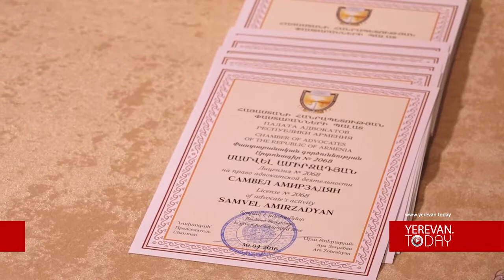Նորաթուխ փաստաբաններին մաղթեցին կոռուպցիայից հեռու հաջողություններ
Ապրիլի 30-ին տեղի ունեցավ ՀՀ փաստաբանների դպրոցի ունկնդիրների արտոնագրերի հանձնման հանդիսավոր արարողությունը: Փաստաբանների պալատի նախագահ Արա Զոհրաբյանը նշեց, որ իր ուսումնառության տարիներին նման դպրոցում սովերելու հնարավորություն չի եղել: Փաստաբանի արտոնագրեր ստացան 64 շրջանավարտներ: Նշենք, որ Հայաստանում կա մոտ 1600 փաստաբան: